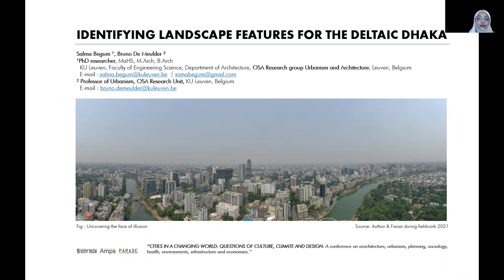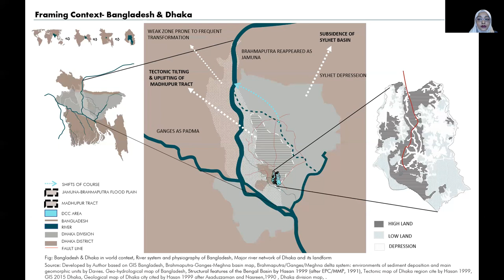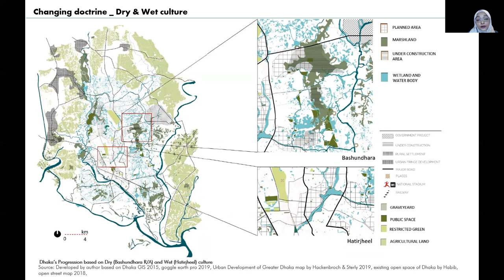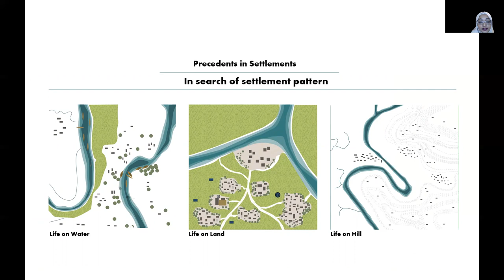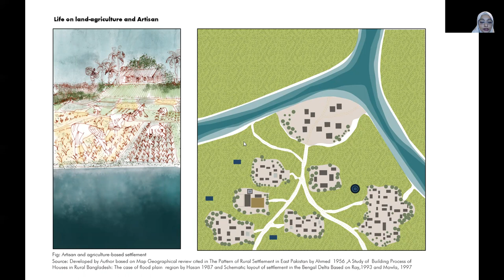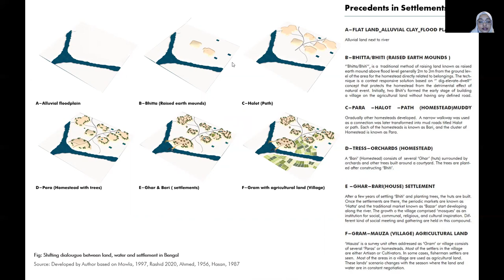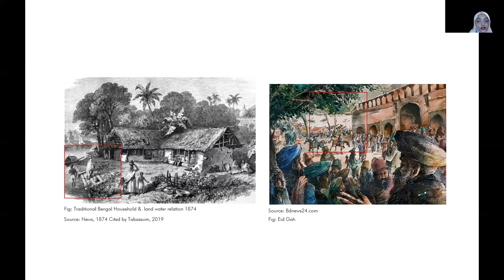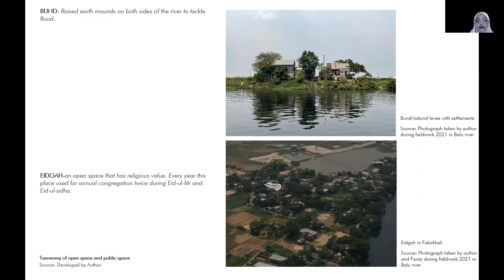New York 2021: S. Begum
Identifying landscape features for the deltaic Dhaka